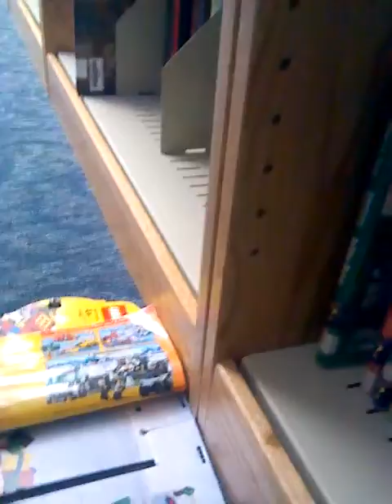Lego(1)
More than1